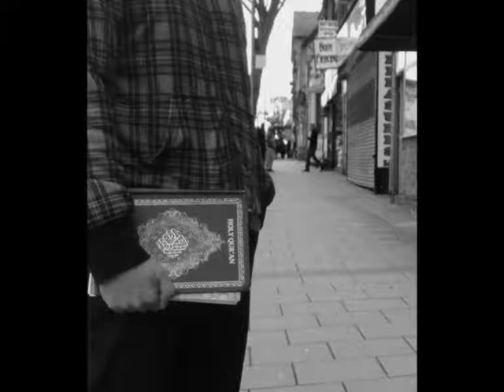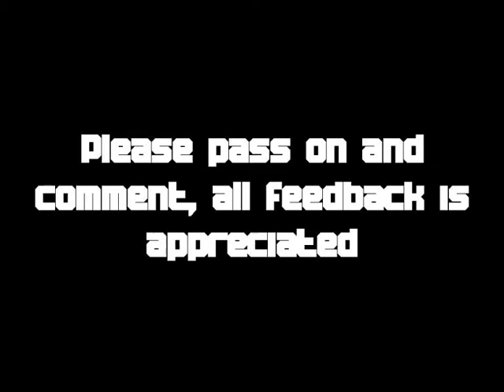"Our hustle is the struggle of the religious"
LYRICS:

I wasted so much time in this pitiful life of mine that I thought and designed
a way to drop some words on a youtube channel or a myspace shout so someone will hear me out and it might save my life in the next, repeating something I heard that you may recall and stay straight unlike the recoil of a gun as the bullets sprays and innocent victims get hit from stray actions we be doing, so I dont want to lead no more to ruin.

As man we were given glad tidings and warned to choose in believing in the Lord and those that confided in the apostle were told the message and were guided there is something after this life. Those that forgot Jehovah set the order of the new world but couldnt get over the next world,

It says in the Holy Quran "and they planned but we planned while they perceived not" (Surah An Naml verse 50) so future destiny cant be stopped
because history repeats itself, take the books off the shelf and read for yourself; civilisations grow and expand, morals get low, understand
now papers just stories of kidnap, murder. Daytime walking night gone its that abrupt, societys getting corrupt. Time goes fast and life moving faster
then its all over like a natural disaster.

"there is not a population but we shall destroy it before the day" it says in the book (Surah Al Israh verse 58) so no nation is all powerful, cycle of life watch it unfold, history repeating - the earth is 4 and a half billion years old and how many pharoahs already been overthrown?

We read , "and strive in this cause as ye ought to strive. He has chosen you and imposed no difficulties on you in religion" (Surah Al Hajj verse 78)
means we got picked, got free from the prison of our minds and living with discipline its like winning with rules, avoiding a course to collision. Get out of jail free card, right decisions.Five times easy for ease of mind and free your mind of worries and the way out. Everything switches off and the current still flows, besides which the door is never closed to call and wait for an answer
for the the one that imposed no difficulty.

So what all this I see just gets to me - celebrities that lost respect, similar to terrorists they followed the wrong dream through neglect. Not justified means for the ends some popping pills, some blowing themselves dead. Be aware of this. Could all be a connect the dots conspiracy, check to see. Order out of chaos is not what we believe. What we learned check the truth and recall "to Him they belong and to him they shall return"

We all have a chance for a way out and acceptance, a life in darkness an instance in brightness, read hadiths and recite it like Behlool with bones of your highness, signs around us and life designed not to be resigned with tales of the finest. Its survival of the fittest and quickest, dont quit this;